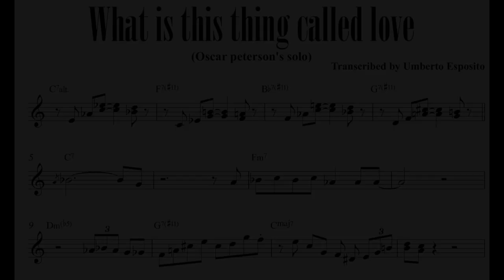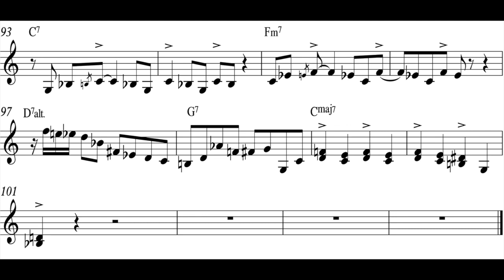What is this thing called love - Oscar Peterson's solo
I made a transcription of Oscar peterson's solo of What is this thing called love in the album "Jam Session" by Charlie Parker.

Oscar Peterson was an excellent player and teacher. One of the most brilliant and representative piano players of the bebop era.